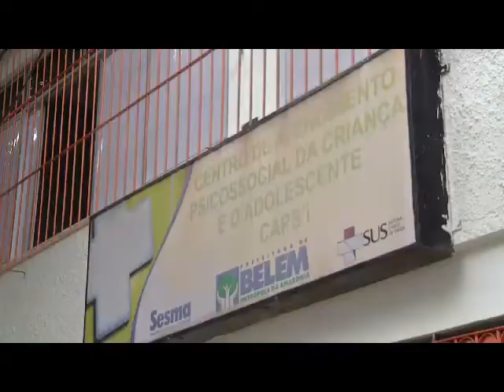Servidores do CAPS entram em greve